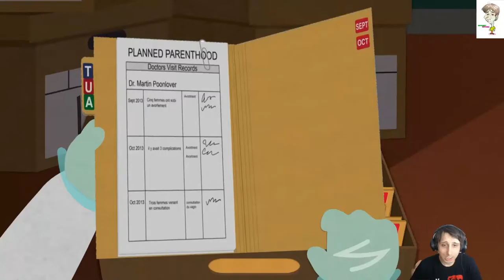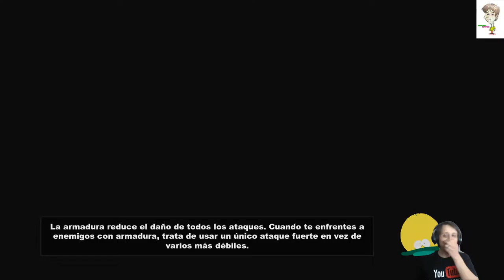South Park™ La Vara Capitulo 36